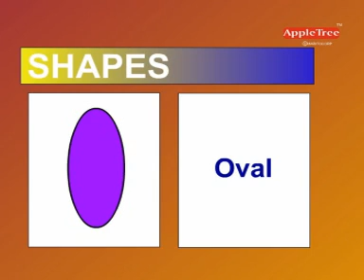Shapes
Children can learn about different shapes through this presentation.